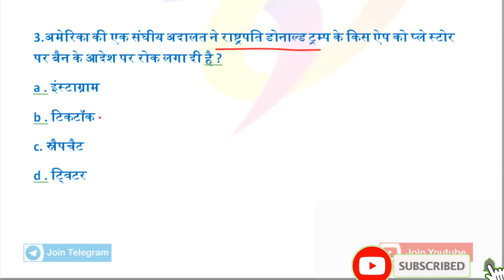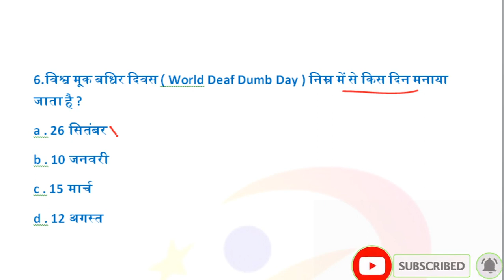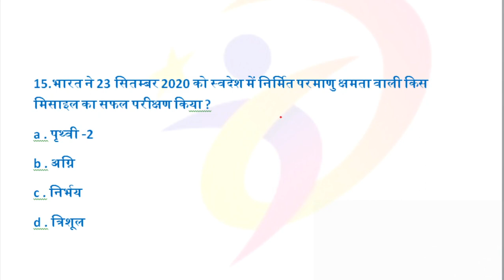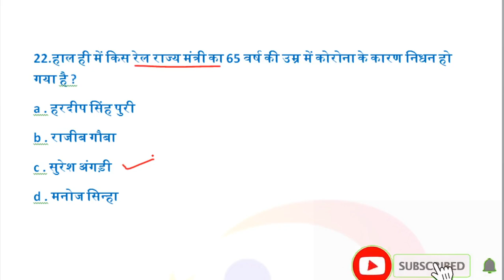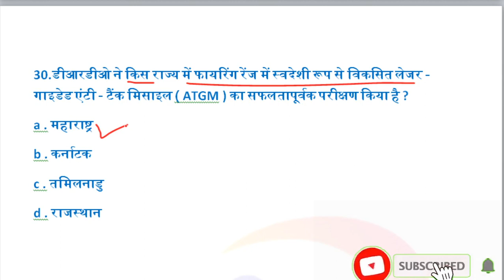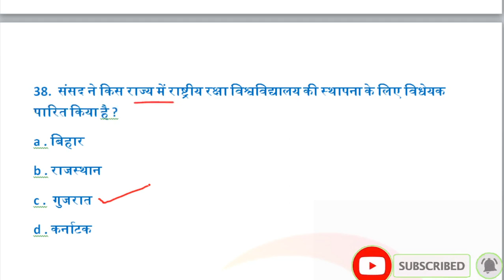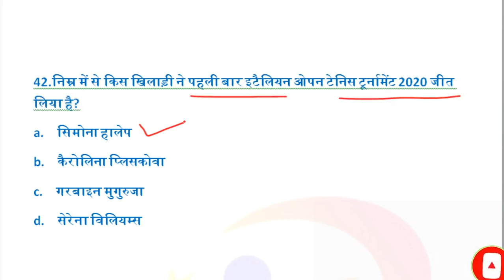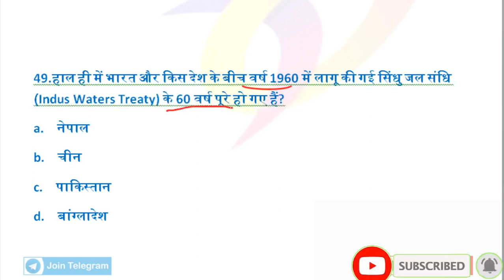Current Affairs September 2020 | September Current Affairs 2020 in Hindi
last 6 month current affairs 2020,current affairs for ssc cgl,6 month current affairs 2020,current affairs 2020,current affairs for,current affairs lekhpal,current affairs for jail,current affairs 2020 in hindi
PDF Group

current affairs 2020 imp questions
current affairs 2020 ghtna chkra
current affairs 2020 prtiyogita darpan
current affairs 2020 kiran
current affairs 2020 the hindu